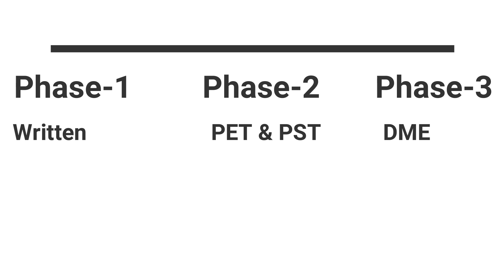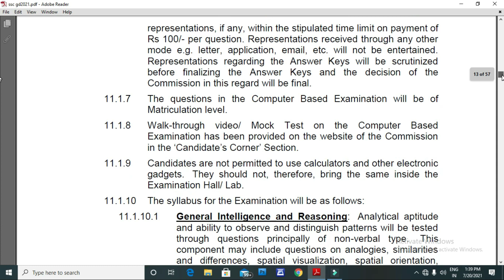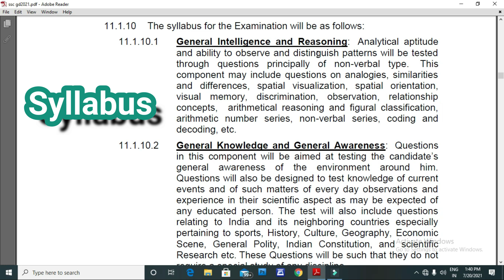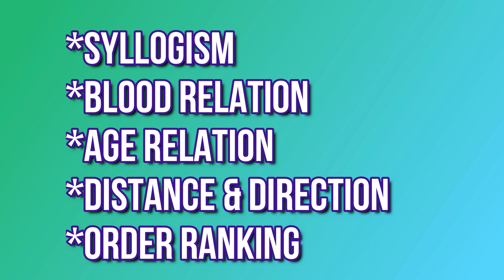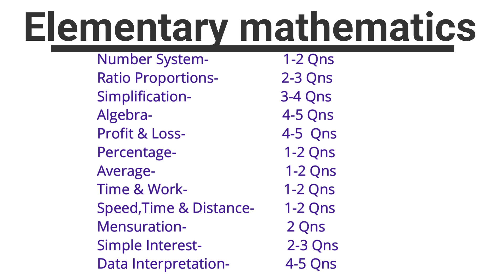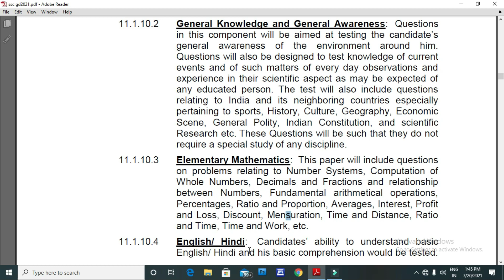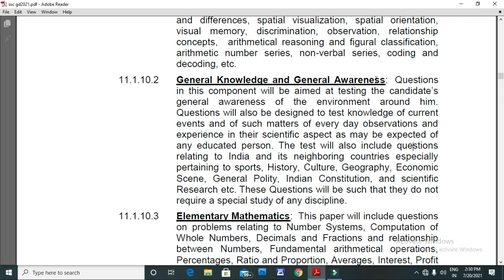SSC GD Syllabus & Exam Pattern Discussion || Important Topics & Strategy For Preparation of ssc gd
In this video we discuss the exam pattern & syllabus & the strategy how to prepare for ssc gd 2021.
 SSS GD 2021 apply online video link:-

 SSC GD  Vacancy all details video Link:-